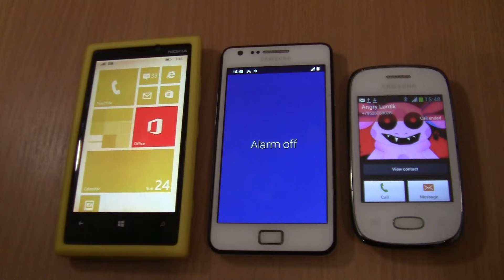Samsung Galaxy S2 custom android 11 alarms+angry luntik Incoming call & alarms at the Same Time